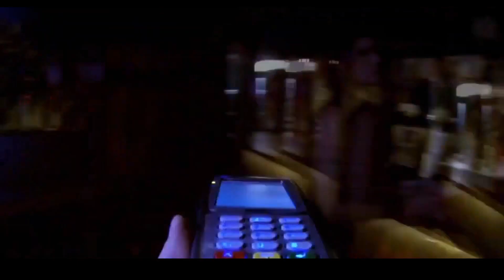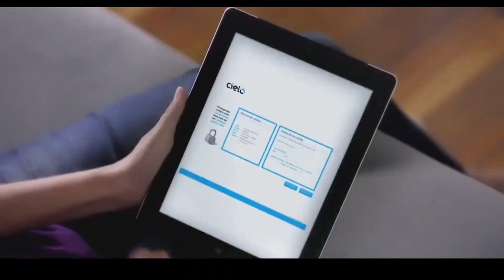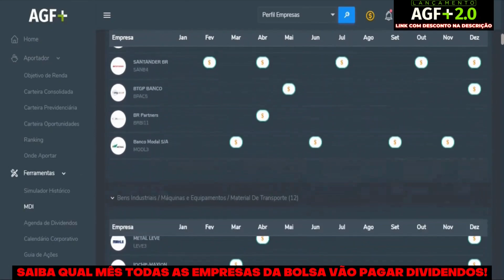HORA DE COMPRAR CIELO AÇÕES (CIEL3)?? Louise Barsi | educação financeira | investimentos para 2023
✔ Aportador
✔ Simulador
✔ Mais Investidas

1) Este vídeo não tem impacto negativo nas obras originais;
2) Foram usados áudios e vídeos para transmitir a mensagem de valor educacional;
3) Este vídeo é para fins de ensino.